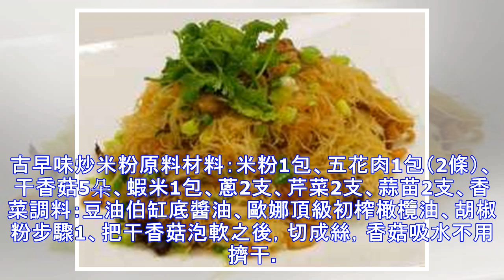四種炒米粉做法大公開 ，一定有一款適合你！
四種炒米粉做法大公開 ，一定有一款適合你！泰式炒米粉原料米粉-1包, , 蝦米-3大匙,,香茅-2條-切細片, , 洋蔥-2粒-切片, , 紅辣椒-2條-切絲, , 辣柳葉-1把-取葉切絲, , 紅蘿蔔-1條-切絲,,包菜，菜心，青蔥（隨意）, , 調味：, , Thai Sambai tom yam醬-2大匙,, 辣椒糊-1大匙, , 魚露-2大匙, , 醬油-2大匙, ,鹽-1/2小匙, ,糖-1大匙, , （咸，甜，辣～自己試味）, 把所有調味混合調勻，待用步驟1把蝦米和切幼的香茅一起攪打成茸。2熱油炒香蝦米，香茅茸，剩起待用。3熱油炒紅蘿蔔，洋蔥絲，辣椒絲，辣柳葉絲，剩起待用。4熱油炒...